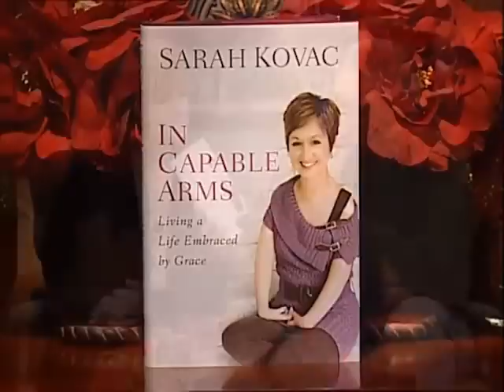Sarah Kovac, inspirational speaker on tv: Life Today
Sarah's Book